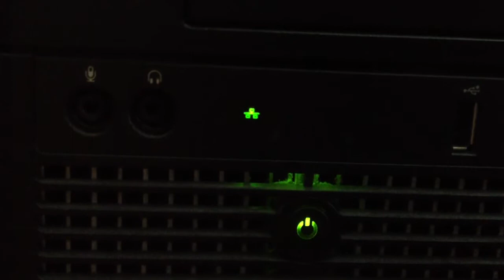Optiplex 740 power on self test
Dell optiplex 740 post.